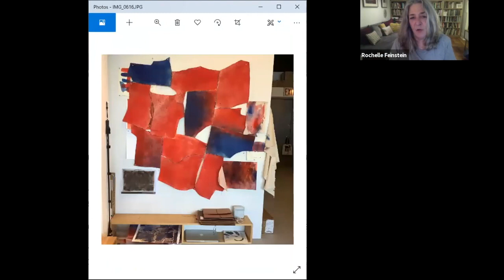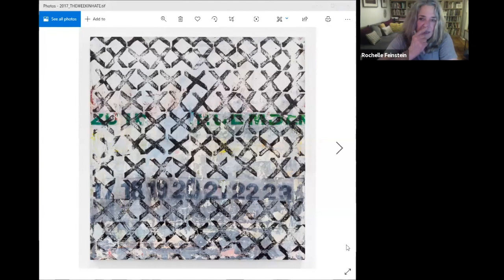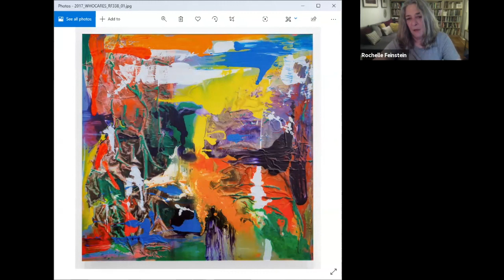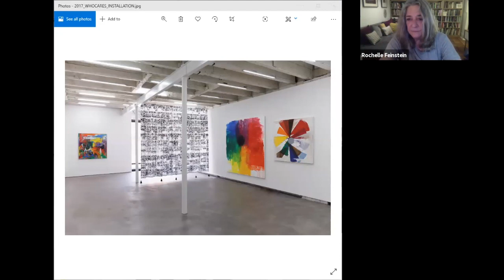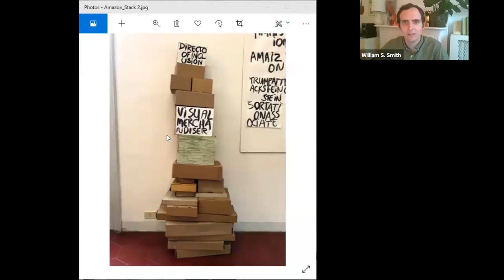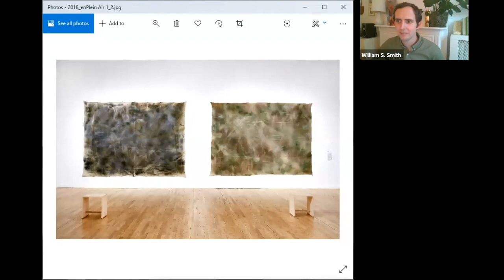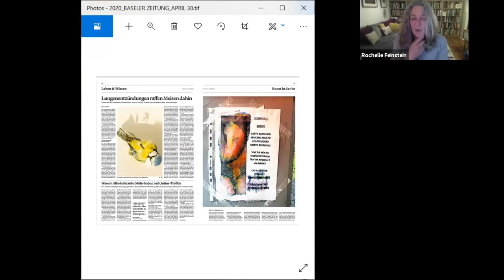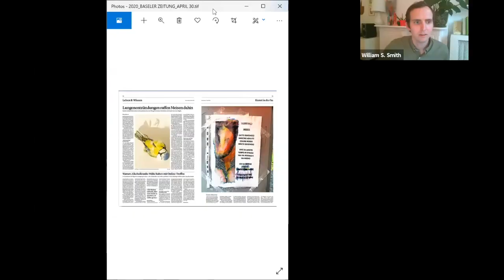Abstraction and Language with Rochelle Feinstein | May 26, 2020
A.i.A. editor William S. Smith spoke with visual artist and writer Rochelle Feinstein about her recent work, color therapy, and the language of abstraction.